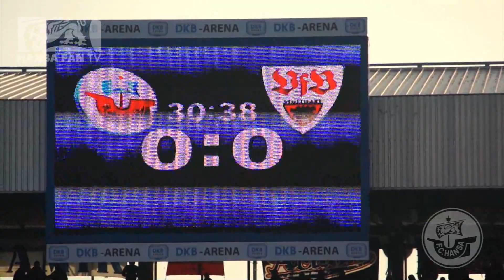Videoimpressionen vom 22. Spieltag